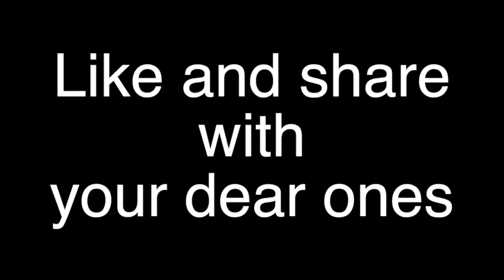விவிலிய முழக்கம் -24.12.2020-Thursday#Advent-Year B-Week 4#Luke 1:67-79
படைப்புகள் அனைத்தும் எல்லாம்வல்ல இறைவனை நம் பரலோகத் தந்தையை இடைவிடாமால் புகழட்டும்